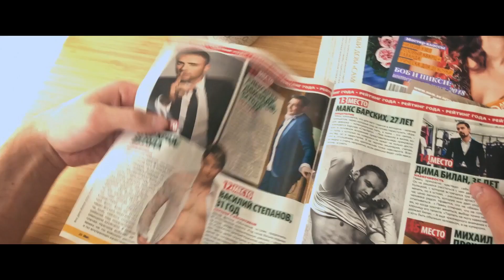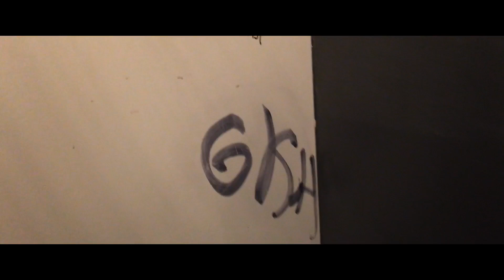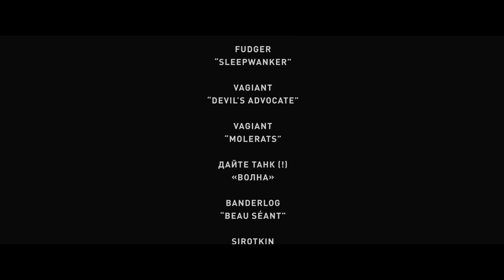Фагот — Трейлер (2018)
► Первый трейлер фильма «Фагот» 2018 года |

• Страна:  Россия
• Дистрибьютор: Парадиз
• Режиссер: Борис Гуц
• Жанр: драма

• В главных ролях: Анастасия Пронина, Юлия Ауг, Ольга Аксёнова

Сатирическая комедия от первого лица о молодом парне Максиме, который ищет способы расстаться со своей девушкой. Пока мама и сестра сыплют бесполезными советами, Максим придумывает самый абсурдный предлог для разрыва. Последствия не заставят себя ждать.